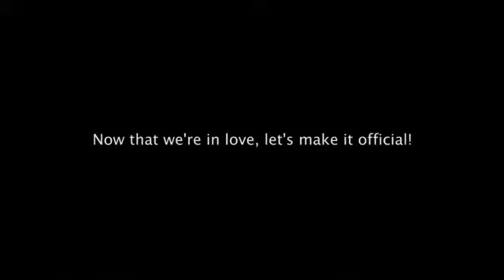PlayStation Home Granzella Fossil Digging & Wedding Ceremony